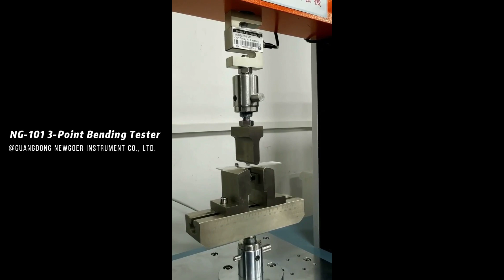NG -101 3 -Point Bending Tester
NG -101 The servo universal materials tensile tester is applied to all kinds of hardware, metal, rubber and plastic
materials, shoes,  leather, clothe,textiles, yarns, an  insulator, wire and cable, for many kinds of materials.